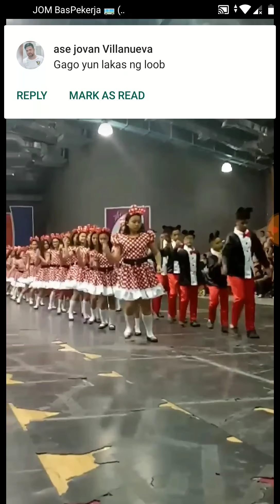Del Pilar Academy's 69th Founding Anniversary Field Demonstration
***Best Book to Read*** Recommended Books!

Rich Dad Poor Dad - Robert T. Kiyosaki